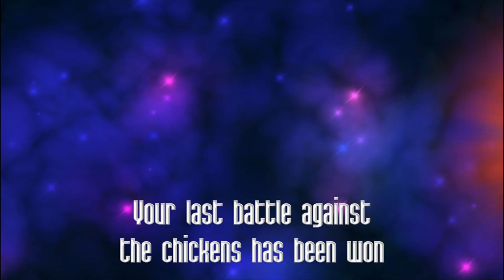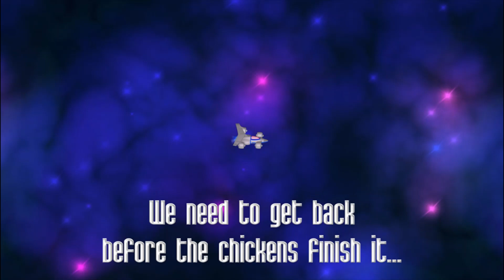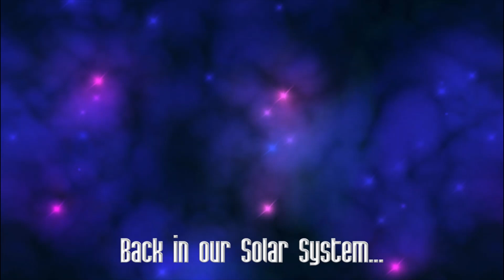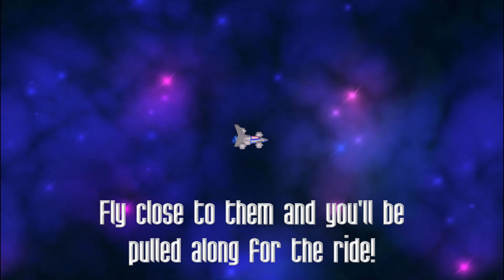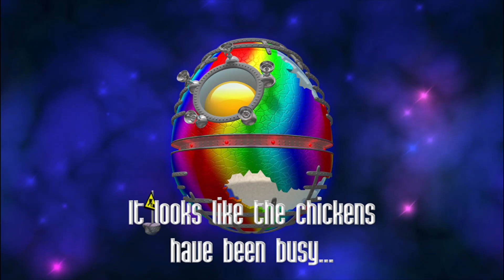Tiến Nguyễn TV - Chicken Invaders 3 Easter DLC on Steam ( Part 1 ) #3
#3  Chicken Invaders 3 Easter DLC on Steam ( Part 1 ) #3